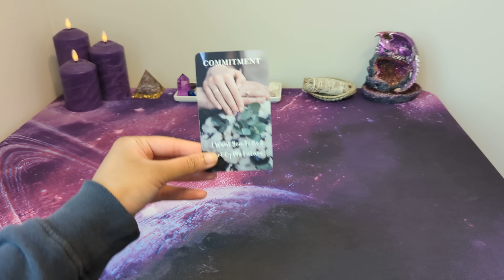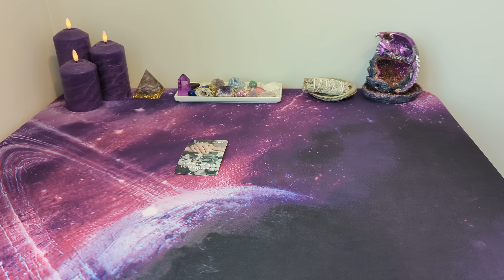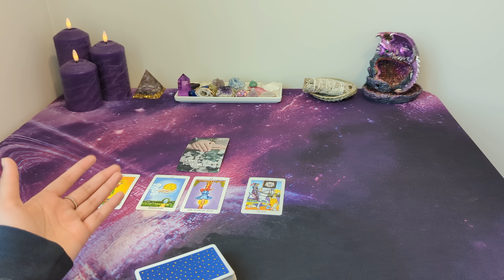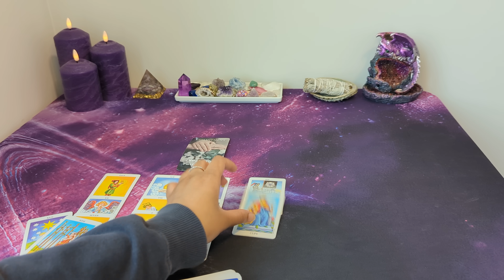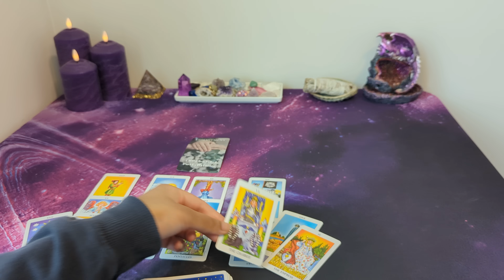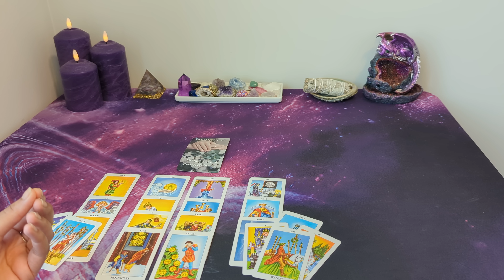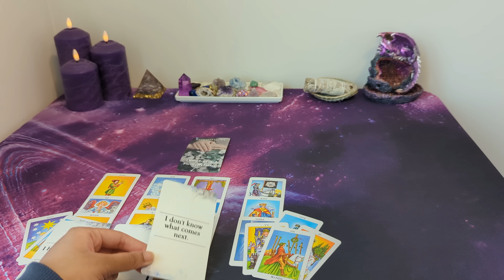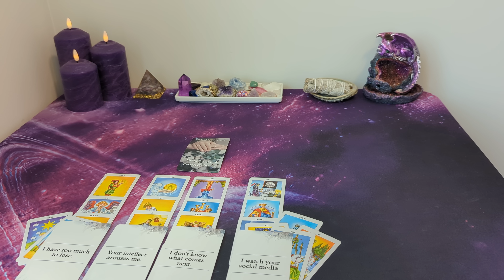♒ AQUARIUS *NO CONTACT* - Keeping an eye on you...